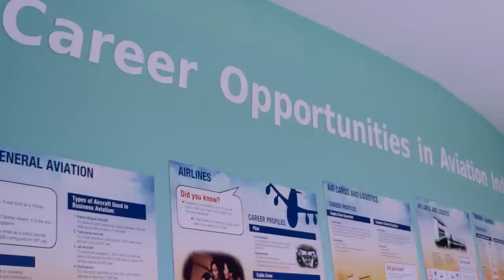Hillgrove Secondary School: Applied Learning Programme for Flight & Aerospace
Hillgrove Secondary School’s Applied Learning Programme (ALP) in Flight & Aerospace (F&A) aims to deepen students’ understanding and knowledge, as well as nurture future aviation and aerospace industries.

Students gain knowledge, skills and learn about career options in the field of aerospace through the school’s Co-Curricular Programmes (CCPs), Co-Curricular Activities (CCAs) and Instructional Programmes (IPs). F&A-related concepts have also been infused into subjects like Science, Mathematics and Design & Technology (D&T).

The school’s CCPs are strongly supported by partners who hold industry talks and visits to their aerospace facilities.

Hillgrove Secondary School also offers a range of F&A-related CCAs like the Youth Flying Club, NCC (Air) and Air Scouts. The niche program in the field of aerospace has seen its students embarking on related post-secondary courses and careers.

Watch this video to catch the students in action!